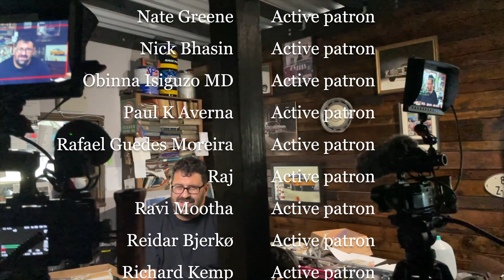Where to find leaks in your air conditioner? 4K